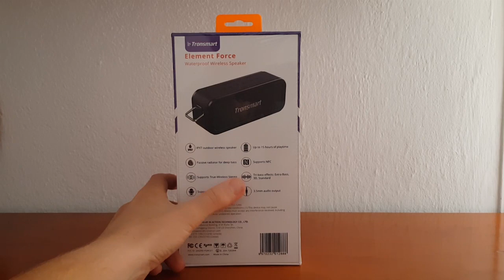😲 PINTA MUY BIEN 🔊 Unboxing y primeras impresiones TRONSMART ELEMENT FORCE en español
Vídeo unboxing y puesta en marcha del altavoz Tronsmart Element Force, un dispositivo que cuenta con 40W de potencia con dos radiadores pasivos, nfc, ranura para micro sd, varios modos de sonido, true wireless stereo,... cuesta 60 euros. La review completa estará en dos o tres semanas.

► En Amazon

MI EQUIPO:
• Portátil ASUS X550JF
• Base de refrigeración E-PRANCE
• Mochila para portátil Samsonite
• SSD Kingston UV500 240GB
• Monitor BenQ Zowie RL2455 24’’
• Ratón Logitech MX MASTER 2S
• Alfombrilla ratón Natol
• Altavoz bluetooth AOMAIS SPORT
• Auriculares Apple Earpods
• Smartphone Samsung S8 Plus
• Smartphone Samsung A5 2017
• PowerBank RavPower 10.000 QC
• Cámara Nikon D5200
• Objetivo Nikon 35mm F1.8G
• Trípode Amazon Basics
• Mini trípode Ulanzi
• MicroSD Samsung EVO Plus 128GB
• MicroSD Samsung EVO Plus 64GB
• SD SanDisk Extreme Pro 64GB
• Micrófono Sony ECMCS3
• Luz LED ESDDI
• Softbox Intey
• Lector tarjetas Transcend USB 3.1
• Webcam Logitech C920
• HDD WD Elements 1TB
• Cable tipo C Gritin pack de 3
• Regleta Ewent EW3932
• Micrófono Blue Yeti
• IPad 2017 32GB
• Funda ESR iPad 2017
• Impresora láser Brother HL-L2300D